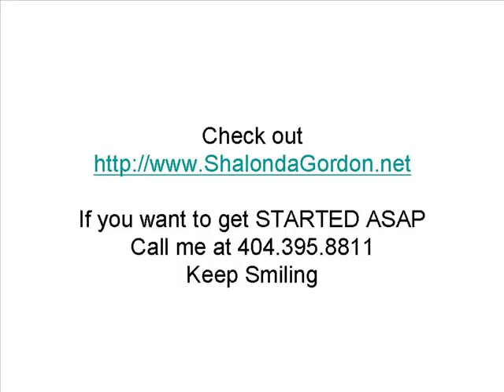Welcome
You made it to the next page.. let's get the busy work out of the way